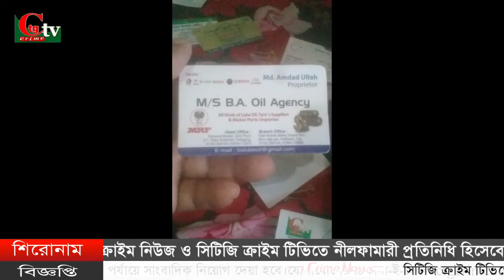চট্টগ্রামে নতুন মোড়কে পোড়া তেল।